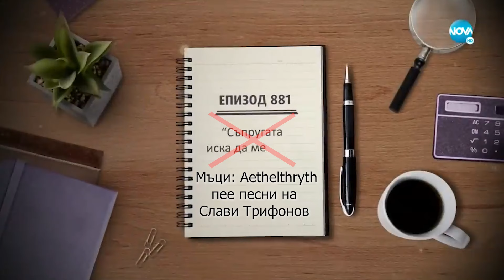16-ГОДИШНА ХАРЕСВА БРАТ СИ (ft.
Само през декември пазарувай коледни подаръци от мърча ми, а на чекаута те очакват 10% отстъпка на всичко и 10 лева отстъпка на Тиктокология